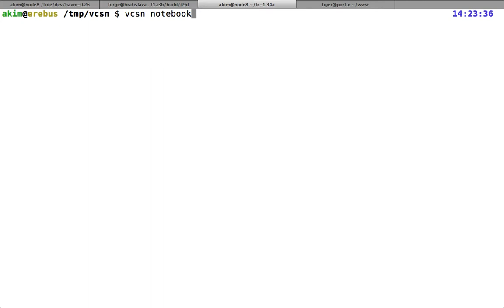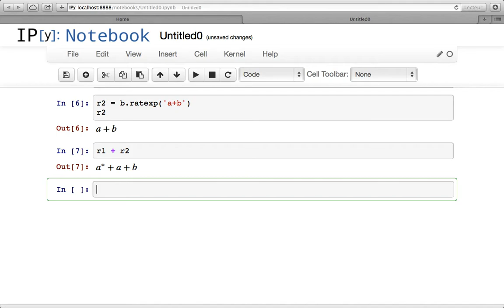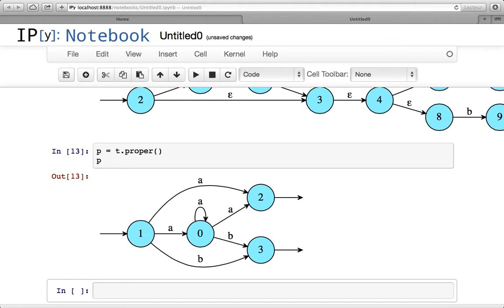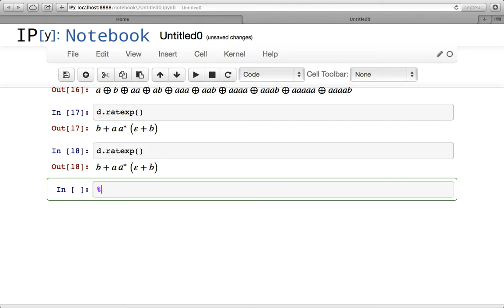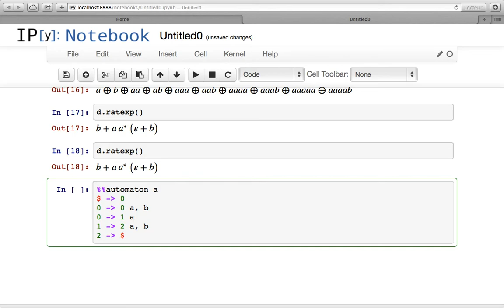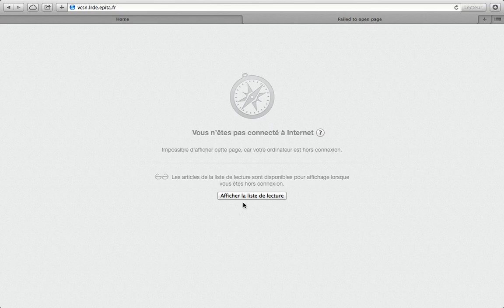Vcsn 2.0: Introduction à "vcsn notebook"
Vcsn est une plateforme de manipulation des automates et des expressions rationnelles.  Cette courte vidéo montre comment démarrer une session interactive de vcsn, et les quelques commandes essentielles pour une introduction à la théorie des langages.

Plus d'information sur vcsn.lrde.epita.fr.